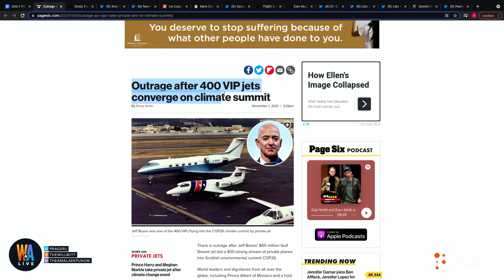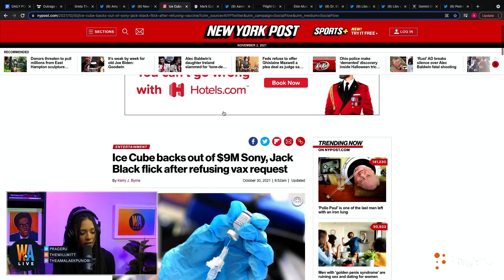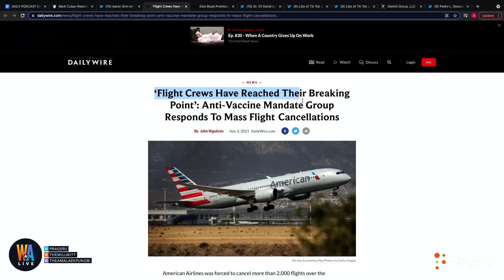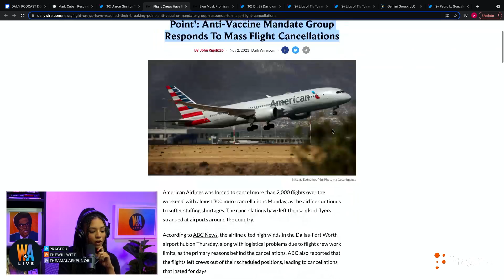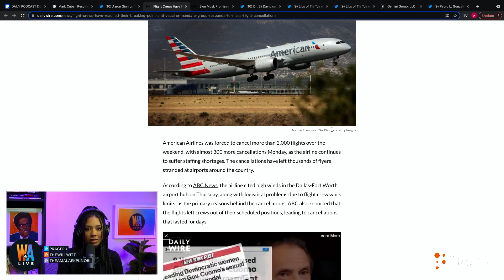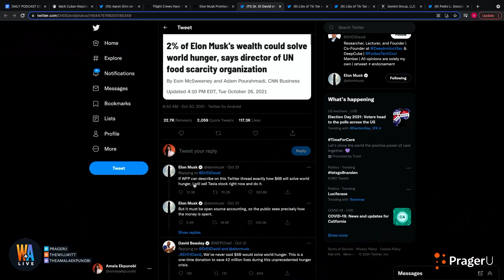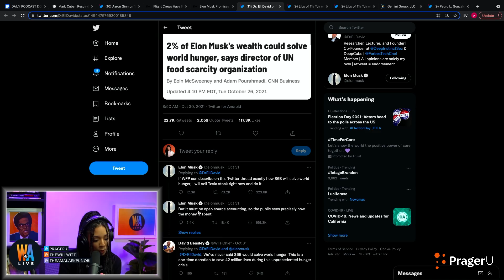400 Private Jets Climate Summit, Elon Musk Destroys CNN & TikTok Tues. LIVE | Will & Amala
0:00 - Private Jet Traffic Jam at Climate Summit
1:14 - 400 VIPs Take Private Jets to Climate Summit
5:51 - Greta Thunberg's Not-So-Eloquent Speech
9:16 - Ice Cube Forgoes $9M Movie Deal Over Vax Mandate
11:20 - Mark Cuban Suspends Vax Mandate at Mavericks Games
15:33 - Bill Maher: Red States Are a Joy, Blue States Are a Pain
21:42 - Flight Crews Have Reached "Breaking Point"
26:52 - Elon Musk Destroys CNN's Attempt to Wealth Shame Him
36:08 - What Makes Us Hopeful?
47:10 - TikTok Tuesday: Booster Shot Halloween Costume

On today’s show, Will & Amala react to 400 VIPs flying private jets to a global climate summit, Greta Thunberg’s “eloquent” speech, Elon Musk destroying CNN’s attempt to call him out, PLUS stories on Ice Cube, Bill Maher, and Mark Cuban and TikTok Tuesday!

Greta Thunberg Leads “No More Blah Blah Blah” Chant

CNN Says Elon Musk Should Give $6B Solve World Hunger, He Claps Back

Ice Cube Pulls Out of $9M Movie Deal Over Vax Mandate

NBA Mavericks Owner Mark Cuban Rescinds Vax Mandate for Fans

Anti-Mandate Pilot Group: Flight Crews Have Reached Their “Breaking Point”

TikTok Tuesday
Looters in Chicago